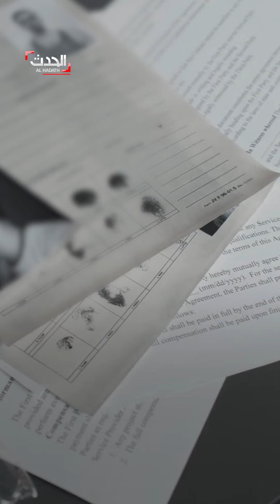جريمة روعت مصر.. مفاجآت جديدة بقضية الأم التي طبخت جثة ابنها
جريمة روعت مصر.. النيابة تكشف مفاجآت جديدة عن قضية الأم التي قتلت وقطعت وطبخت جثة ابنها

لمعرفة أحدث المستجدات.. عبر البث المباشر من هنا ⤵